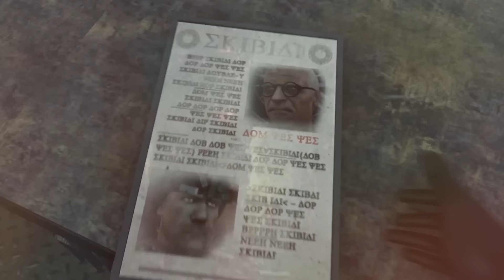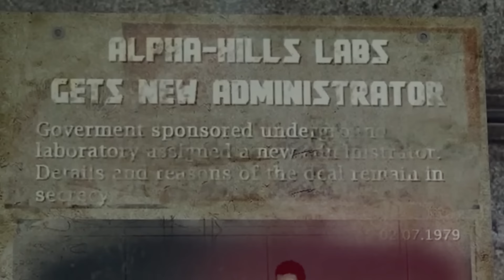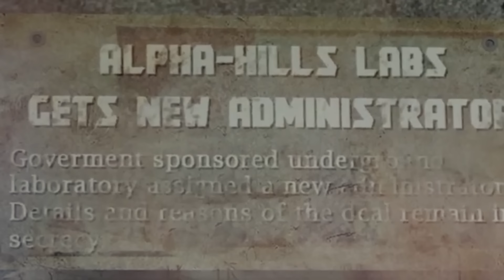ТОП 10 ПЕСЕН ПАРОДИЙ ПРО G MAN ПРОТИВ АСТРО СКИБИДИ ВАНТУЗМЕН СКИБИДИ ТУАЛЕТ 72 Skibidi Toilet 72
ТОП 10 ПЕСЕН ПАРОДИЙ ПРО G MAN ПРОТИВ АСТРО СКИБИДИ ВАНТУЗМЕН СКИБИДИ ТУАЛЕТ 72 СЕРИЯ Skibidi Toilet 72 part 1 ТИТАН ТВ МЕН СПИКЕРМЕН КАМЕРАМЕН СКИБИДИ ТУАЛЕТ Skibidi Toilet ПЧЕЛОВОД Песня Клип СКИБИДИ ДОП ДОП ЕС ЕС